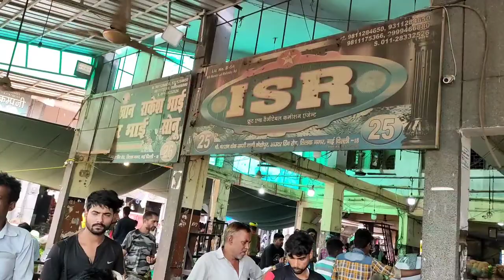14 August 2022सभी सब्जियों के भाव केशोपुरमंडी ||Today Vegetable price keshopurmandi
14-August-2022दिल्ली सभी सब्जियों के भाव केशोपुरमंडी ||Today Vegetable price keshopurmandi delhi

00:40 Tomato
05:24 cabbage, Beans
08:15 Cauliflower, arbi
11:48 pea
13:25 Banana, carrot
14:45 Pumpkin
15:20 cucumber
16:26 chilli
18:08 Brinjal, ladyfinger

Delhi Fresh Market - YouTube

19 April 2022दिल्ली सभी सब्जियों के भाव केशोपुरमंडी ||Today Vegetable price ...

🍎सेब Apple
🍅 टमाटर Tomato
🌰. प्याज Onion
🥔आलू  Potato
🥐 अदरक, Adrak
🍋 निम्बू  Lemon
🍇 अंगूर grapes
🍉 तरबूज watermelon
🌶️ हरी मिर्च Green Chilli
🍌 केला  Banana
🍈 खरबूजा , kharbuz
🥭 आम  mango
 🍋 मौसंबी, mousambi
 🥥 नारियल पानी  coconut
🍊 संतरा  Orange
 🍒 , चेरी , Cherry
🍍 अनानास , Pineapple
 🍓 स्ट्रॉबेरी

    शारदा  sunmelon
     पपीता Papaya
🥝 कीवी kiwi
      मटर  green peas
 🥬पालक spinach
      धनिया coriander
      कटहल jackfruit
       लहसुन Garlic
 🥐अदरक  Ginger
       आंवला Amla
       मेथी Fenugreek
       मूली Radish
🥕 गाजर  carrot
      चुकंदर  Beetroot
      भिंडी   ladyfinger
      हल्दी  turmeric